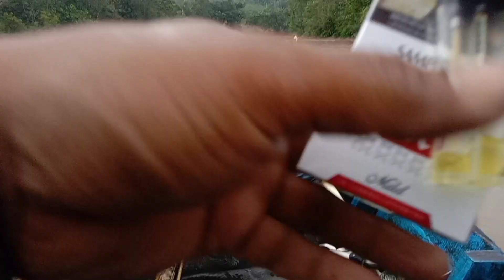lele moster penghuni waduk Manggar Balikpapan,,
awal nya niat pasang Rawai Toman mas bro,,malah yang nyambar ikan lele moster,berat ikan lele 7 kg mas bro,
spot waduk Manggar Balikpapan,,